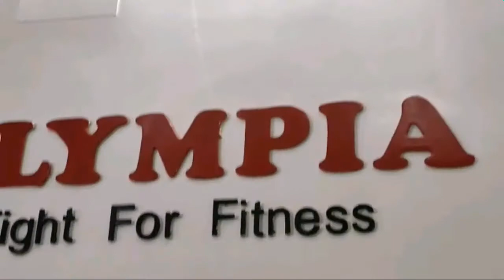Heavy type GYM 💪 audio system 🎙⚙️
One amplifier cover to 2 floor

𝐘𝐚𝐚𝐳𝐥_𝐢𝐬𝐚𝐢 𝐚𝐮𝐝𝐢𝐨𝐬 (யாழ் இசை ஆடியோஸ்).